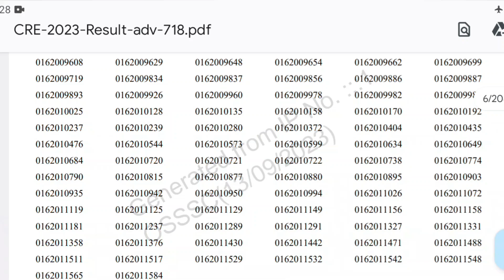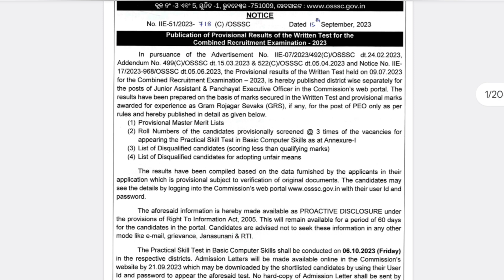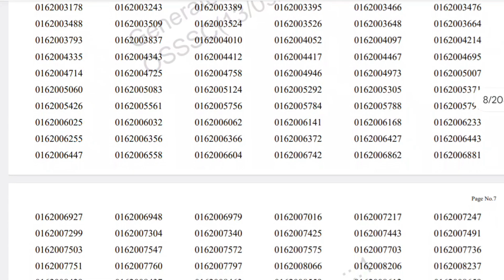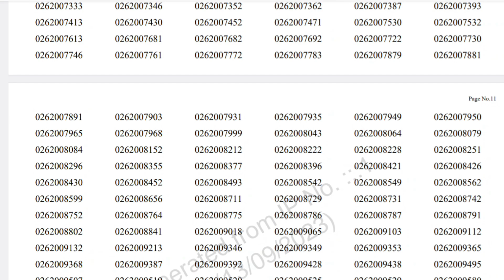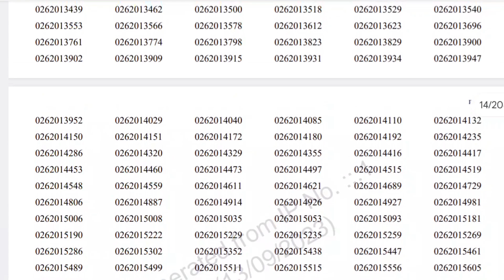JA & PEO Result published||CRE 2023 result out for computer skills test for the post of JA & PEO